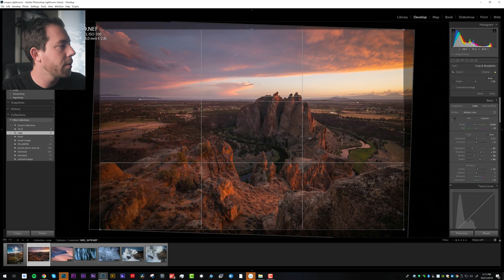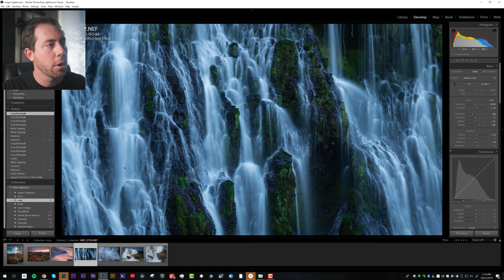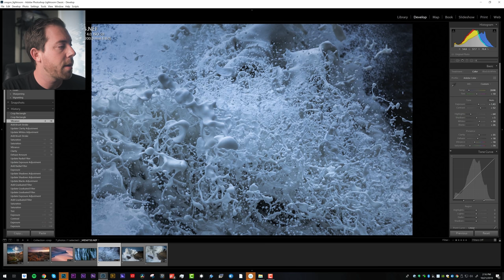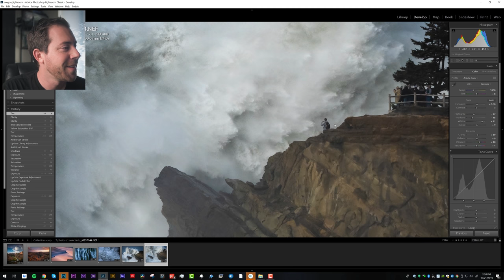When In Doubt CROP IT OUT!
In this Landscape Photography Lightroom tutorial. I cover how I use the crop tool to help enhance my compositions. Sometimes this is as simple as just straightening the horizon. Or more well thought out crops that help to tell a different story with the photograph, or help to simplify the image.

GEAR I USE:
If you use these links I get a small kickback from the sales. It really helps the channel and keeps me able to keep producing these videos, thanks so much!
Main Camera
My Most Used Wide Lens
Super Wide Lens
Bokeh and Video Lens
Main Telephoto Lens
Travel Camera Bag
Audio Mic